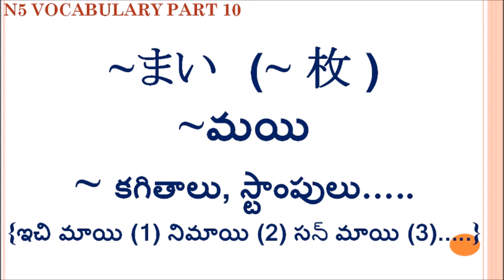Japanese N5 Vocabulary part 10 Telugu with music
These videos are made for Telugu people for learning Japanese and make use of it.
It is more important to learn the language before coming to Japan as Japanese prefer to talk in there own language.
This videos will help in writing Japanese exams
Japanese in Telugu.